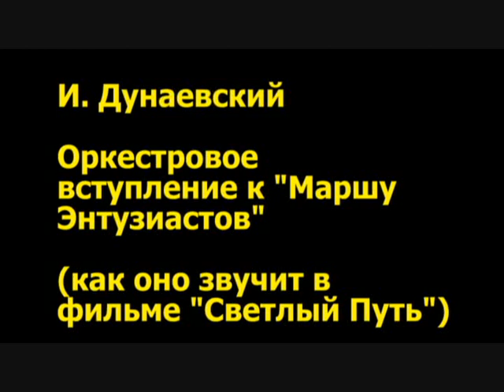Как воспринимать мелодии Пуччини (Часть 3, начало)